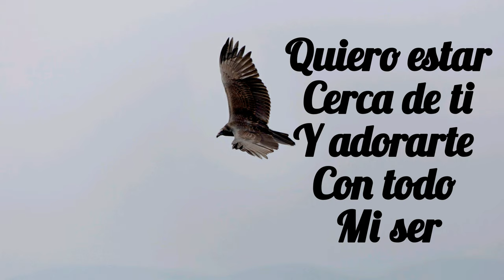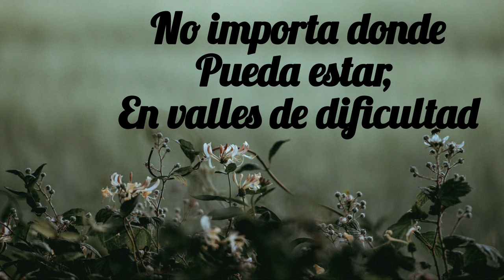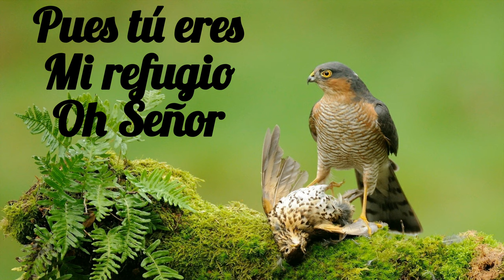Aleluya - Hallelujah Versión en Español (Con Letra)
Aleluya en español

Alelluia - hallelujah